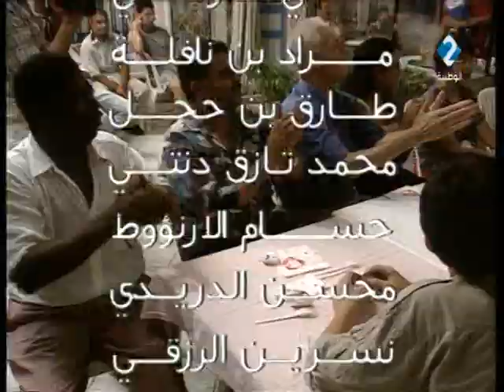مسلسل ريح المسك - الحلقة 15